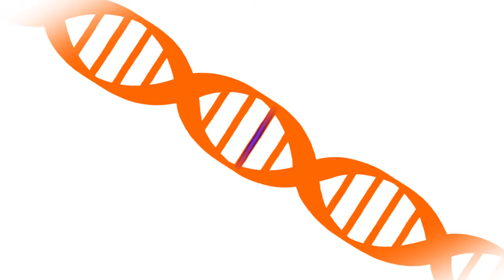EB (epidermolysis bullosa) explained